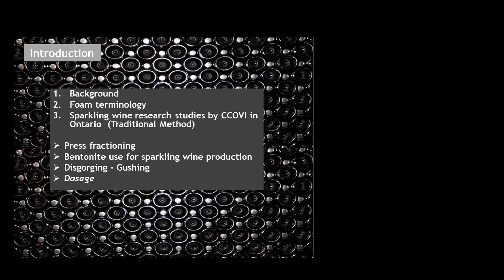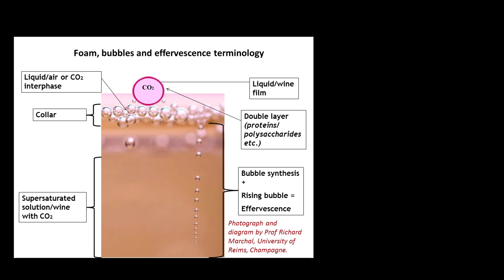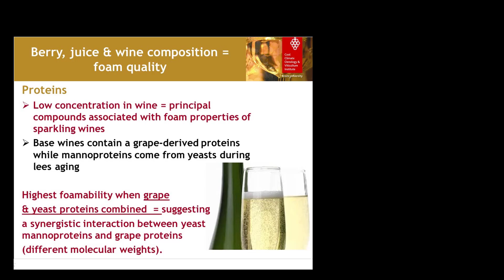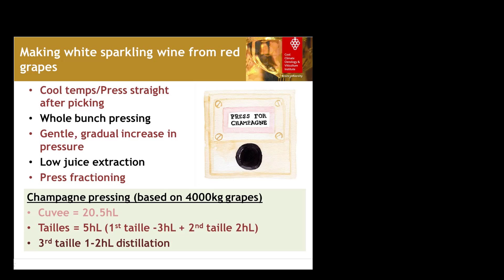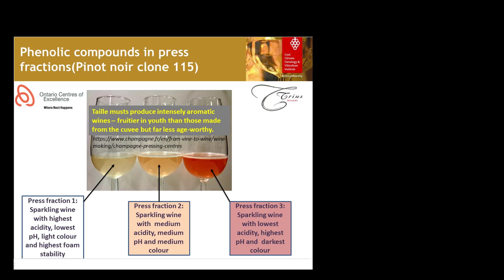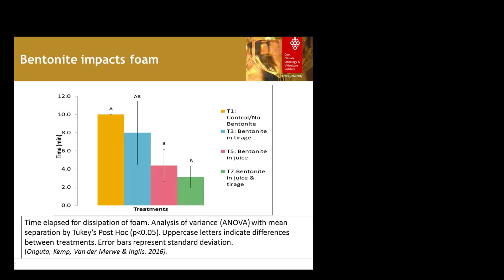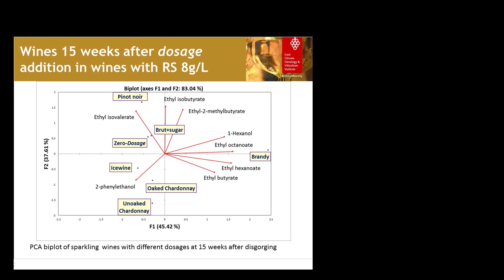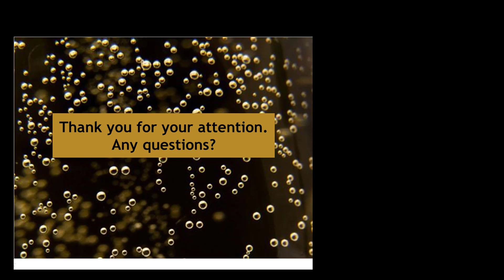Webinar Sparkling Wine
A webinar on sparkling wine production with a focus on flavor and foam formation.
The presenter for this seminar is Dr. Belinda Kemp, Senior Oenology Research Scientist at Brock University's Cool Climate Oenology and Viticulture Institute in St. Catharines, Canada.